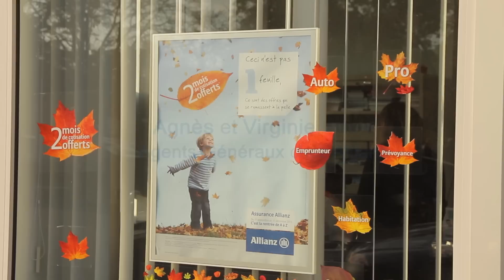Métier : devenir agent général | Allianz France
Vous voulez exercer un métier d’indépendant tout en bénéficiant de l’appui d’un grand groupe ? Virginie et Agnès vous parlent avec passion de leur métier d’agent général chez Allianz France.

Votre rôle : développer au mieux le portefeuille des clients de votre agence, tant auprès des particuliers que des professionnels ou des entreprises. Pour devenir agent général, il faut avoir le goût du challenge, un sens de l’analyse et une capacité à nouer une relation de confiance avec ses clients.

🔹 Pourquoi rejoindre Allianz France ?
Nous encourageons l’innovation, la diversité et la volonté de construire pas à pas sa carrière professionnelle. Ces principes permettent à nos collaborateurs de se développer harmonieusement tout en donnant le meilleur d’eux-mêmes. Rejoignez-nous !

🔹 Notre processus de recrutement et nos conseils pour répondre à une offre d’emploi :